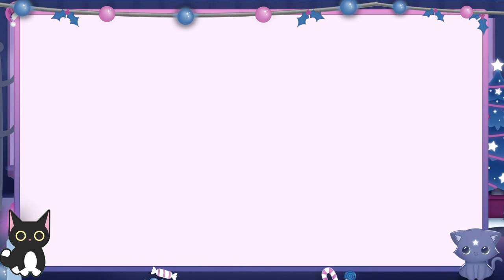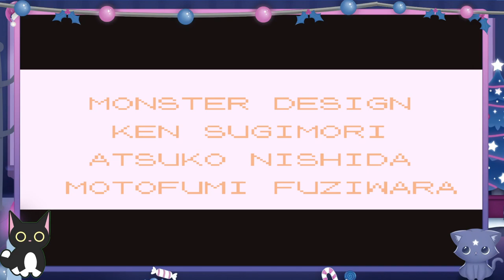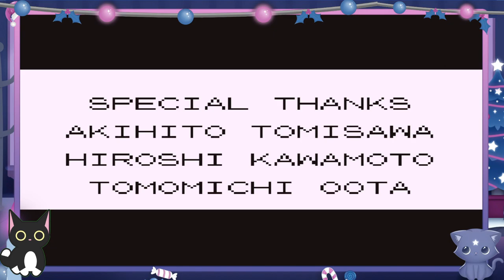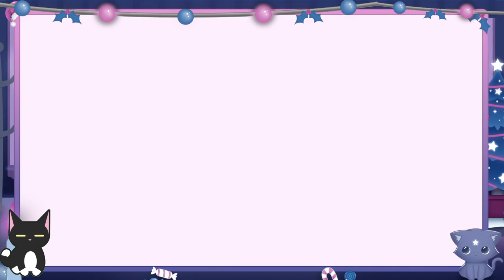Pokemon Blue (Persian Only Solo Run Part 3 FINALE)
The best cat reigns SUPREME

Any healthy criticism is welcome, though I do need to make sure that people know I will turn off comments if there is any sign of somebody who's going against the (rather minuscule) set of rules I have in place;

*   Keep it friendly

*   LGBTQIA friendly

*   Hate speech will not be tolerated

* You can, however, have fun at my pain and suffering while I flail through my games -- Watch live